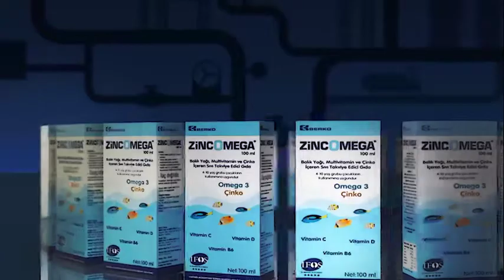ZincoMega Balık Yağı TVC